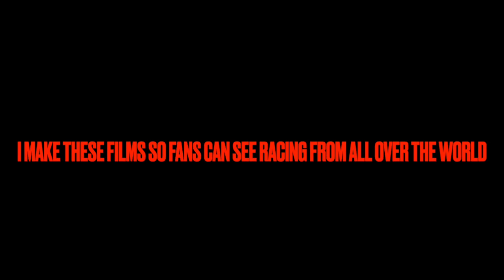Bullring caged kart racing! The first trackchasing visit EVER to the 81 Raceway.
Randy Lewis, the World's #1 Trackchaser, has toured the world seeing racing and the sights from 85 countries worldwide. This video comes from 81 Raceway in Minco, Oklahoma. Randy has seen racing at 2,776 racetracks in 85 different countries. His lifetime track total includes wheel-to-wheel racing on oval, road course and figure 8 tracks.

On this site you will see detailed Trackchaser Reports where he reviews each track visited.  Don't miss nearly 1,500 Randy Lewis Racing Films with 1.4 million views on his YouTube channel.  The channel name is "RANLAY".  And now on Facebook, too!

World’s #1 Trackchaser, Randy Lewis, 81 Raceway, Oklahoma caged kart racing